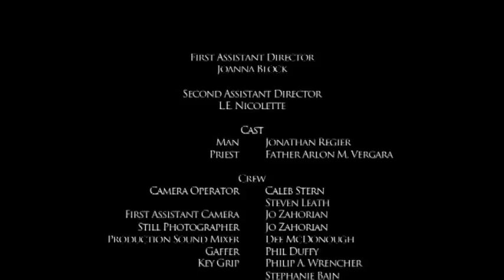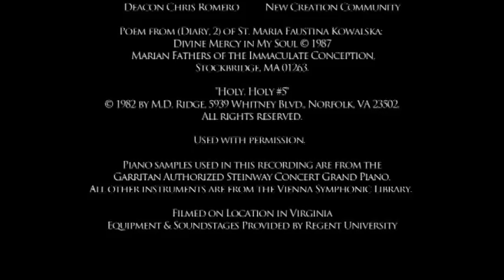Welcome Home - Mass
Based on Poem #2 from St. Faustina, follow a man (Jonathan Regier) as he redirects his life back to God. Written and directed by Ashley Zahorian; produced by R. Michael Francis; photographed by Jeffrey A. Dear. This version ends at Mass at St. Matthew Catholic Church.